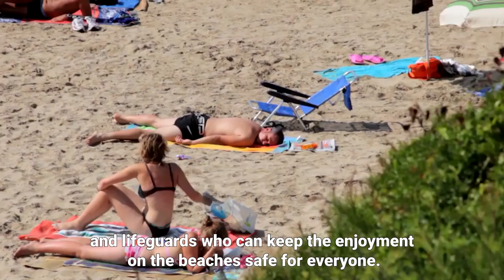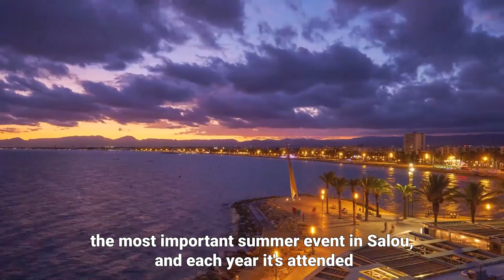🇪🇸- salou Catalonia Spain 🇧🇦- Mediterranean SEA🐚 - Tarragona 2022😎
🇪🇸Salou Catalonia Spain🇧🇦
In this video, we're exploring the beautiful city of Salou in Catalonia, Spain. Salou is a coastal city with a laid-back Mediterranean atmosphere, perfect for a relaxing break.

We'll take a look around the city centre and explore its charming neighbourhoods, before checking out the beautiful coastline and stunning Mediterranean Sea. If you're looking for a relaxing break in the Mediterranean, then this video is for you!